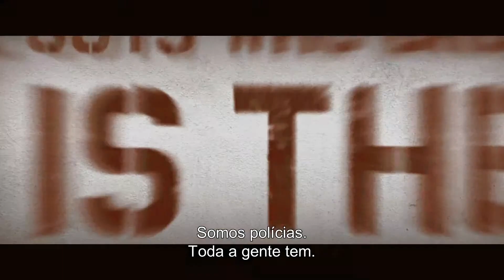MÁ VIZINHANÇA (Apresentação legendada Portugal)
Título original: Neighbors. Título (Brasil): Vizinhos. Data de estreia (Portugal): 8 de Maio de 2014. Distribuidora: ZON Audiovisuais.
Apresentação Os Bastidores
De Nicholas Stoller, com Zac Efron, Seth Rogen, Rose Byrne.